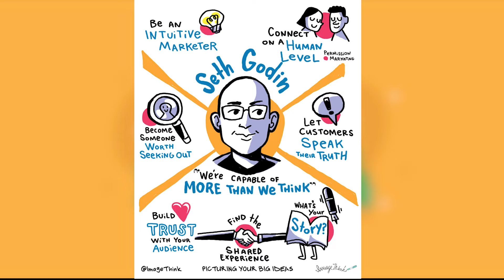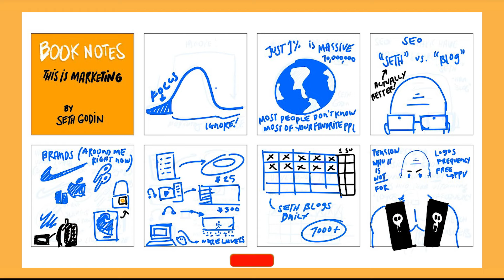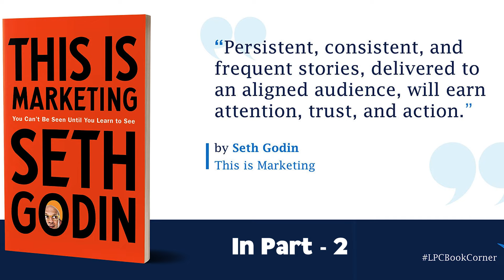This is Marketing | Seth Godin | Part - 1| Magic 20 தமிழ்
"This is Marketing" by Seth Godin is a groundbreaking guide that redefines the way we think about marketing. In this insightful book, Seth Godin, a renowned marketing guru, presents a fresh and transformative perspective on how to approach marketing in the modern era. Unlike traditional marketing that relies on mass advertising and aggressive selling, Godin proposes a more empathetic and customer-centric approach.

 Explore and learn how to connect with your audience authentically, build strong relationships, and drive meaningful results for your business.